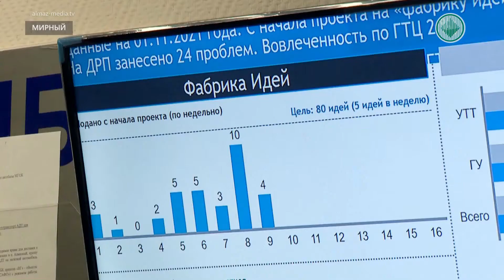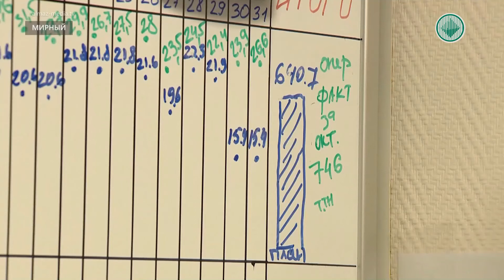В горнотранспортном цехе МНГОК повышают мотивацию сотрудников